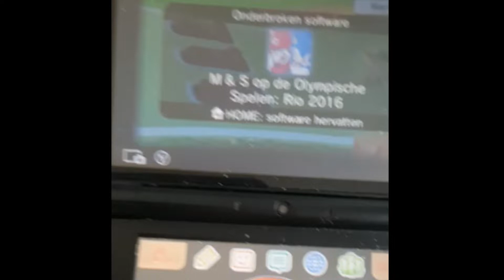BMX plus in 31.643 - Mario & Sonic at the Rio 2016 Olympic Games (3DS)